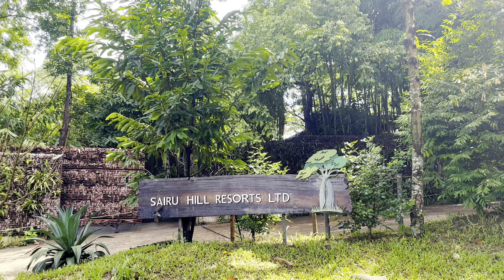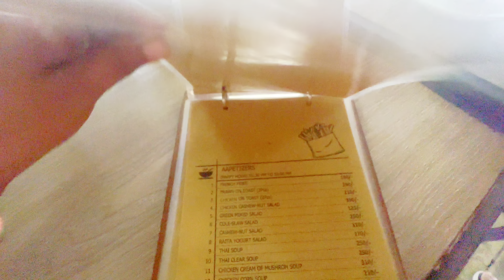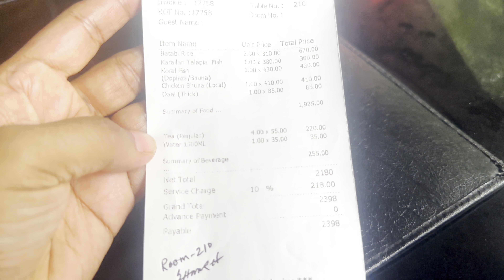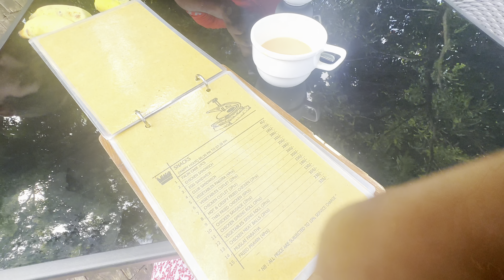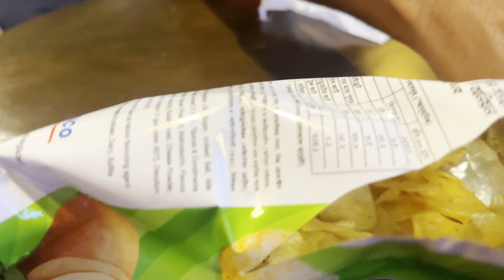Sairu Hill Resort এর ১৬০০০ টাকায় কি কি পাচ্ছেন | Premium Room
Sairu Hill Resort এর ১৬০০০ টাকায় কি কি পাচ্ছেন বিস্তারিত ভিডিওতে থাকছে।
আমাদের ফেসবুক পেইজে লাইক দিয়ে আমাদের সাথে থাকুন -

ভাইরাল দুনিয়া বাংলাদেশের একটি তথ্যপূর্ণ ভ্লগ যেখানে অনেক ভাইরাল ভিডিও, শিক্ষামূলক ভিডিও এবং দৈনন্দিন জীবনের তথ্যপূর্ণ ভিডিও রয়েছে। এই ভ্লগে, আমরা দৈনন্দিন জীবনের সমস্ত বিভিন্ন দিক সম্পর্কে কথা বলব। আমরা প্রতিদিনের রুটিন এবং ক্রিয়াকলাপ থেকে শুরু করে দৈনন্দিন ইভেন্ট এবং সংবাদ যা আপনার জীবনকে সহজ, দক্ষ এবং উত্পাদনশীল করতে আপনার জানা দরকার সবকিছু কভার করব। আমরা বিভিন্ন বিষয়ে কিছু তথ্যপূর্ণ ভিডিও শেয়ার করব, সেইসাথে আপনার জীবনকে আরও আনন্দময় করে তোলার কিছু টিপস এবং ট্রিকস। এই ভ্লগের উদ্দেশ্য হল এর দর্শকদের দৈনন্দিন জীবনের বিভিন্ন বিষয়ে আকর্ষণীয় এবং তথ্যপূর্ণ ভিডিওর একটি পরিসীমা প্রদান করা। আচ্ছাদিত বিষয়গুলির মধ্যে দৈনন্দিন কার্যকলাপ, পরিবার, বন্ধু, ঘটনা, খেলাধুলা, ভ্রমণ, কেনাকাটা, শিক্ষা, রেস্তোরাঁ, রান্না এবং খাবার অন্তর্ভুক্ত। ভিডিও করার সময় অনেক কিছু ভুল হতে পারে। সেক্ষেত্রে আমি এর জন্য ক্ষমাপ্রার্থী। তাই পিছনে বস, আরাম এবং ভোগ কর।

আমাদের চ্যানেল থেকে সপ্তাহে ২টি করে নতুন ভিডিও আপলোড করার চেষ্টা করবো। তাছাড়া ইউটিউব শর্টস প্রায় প্রতিদিন আপলোড করার চেষ্টা থাকবে।  সপ্তাহের শনিবার ও বুধবার ভিডিও আপলোড হবে।  প্রতিটি ভিডিওতে আপনাদের মূল্যবান কমেন্টস আমাদের আরো ভালো কাজ করার আগ্রহ বাড়াবে। তাছাড়া লাইক ও বন্ধুদের সাথে শেয়ার করতে ভুলবেন না। ধন্যবাদ

ক্যাটাগরি প্লেলিস্ট -
১. স্পোর্টস
২. রেসিপি
৩. ট্রাভেলিং
৪. ফুড রিভিউ
৫. শপিং
৬. ইন্টারটেনমেন্ট
৭. আনবক্সিং

উপরের ক্যাটাগরি প্লেলিস্ট ছাড়াও সমসাময়িক বিভিন্ন ঘটনা , ইভেন্ট , ভিসা সমপর্কিত তথ্য , প্রয়োজনীয় বিভিন্ন টিপস সম্পপর্কিত ভিডিও থাকবে এই চ্যানেলে। কাজে এক চ্যানেলের মধ্যে পাবেন সবরকম স্বাদ।